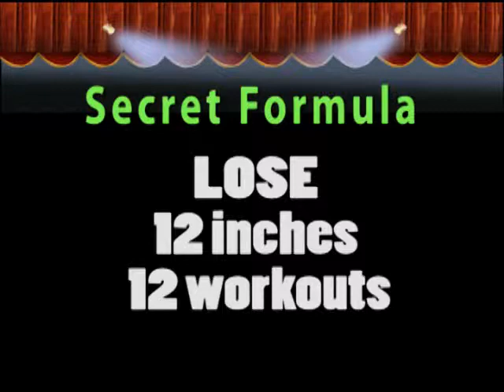Fort Collins Fitness Fit Body Boot Camp